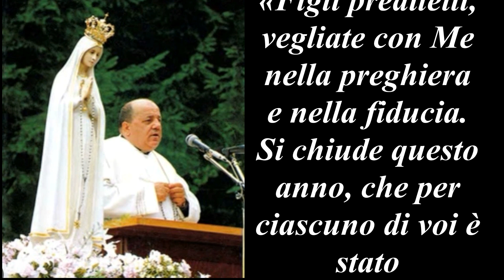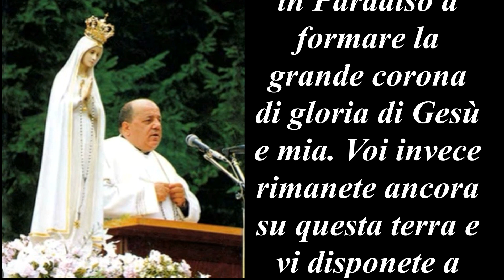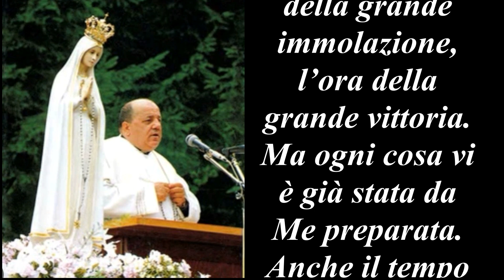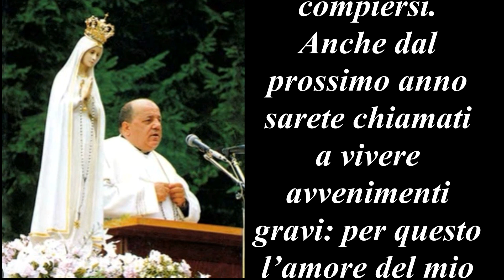Lettura del Messaggio 31 dicembre 1979